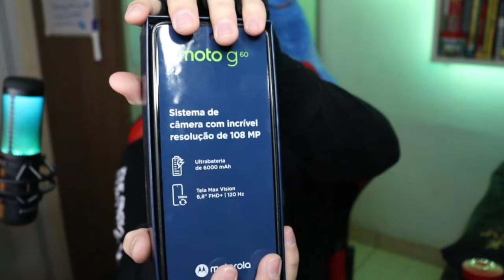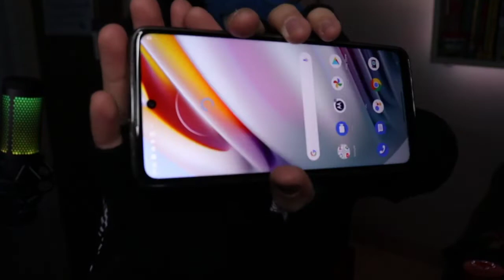UNBOXING MOTO G60 | Vale a pena? ‹ Rafa Nunes ›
💲 THUMBNAKER💲